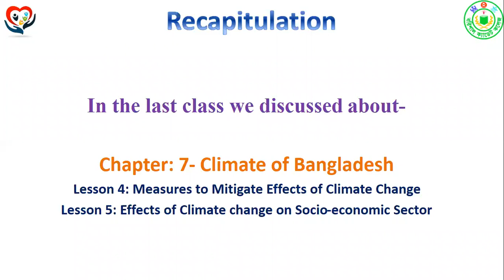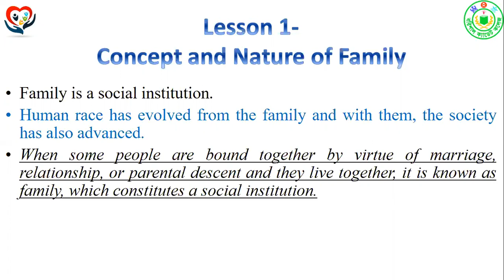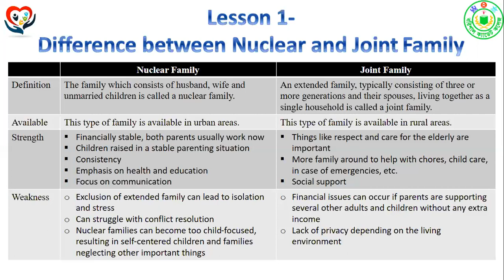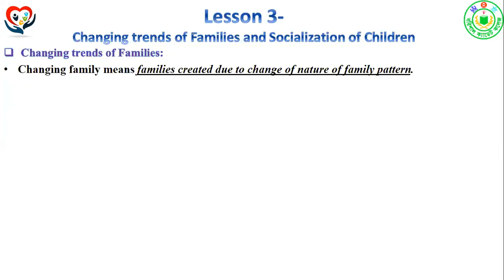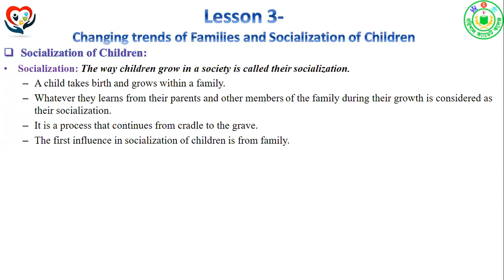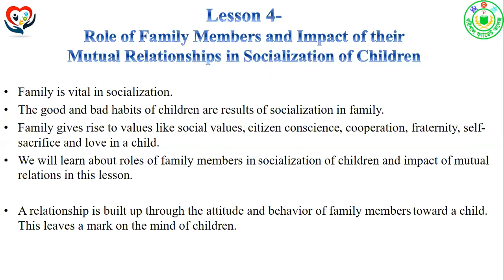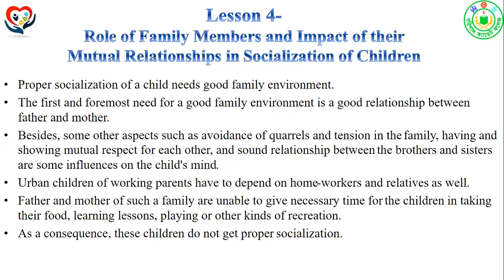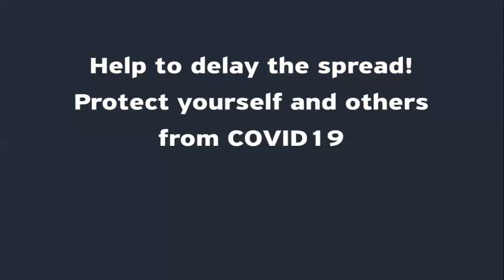VII Chapter 3 Growth of Child in a Family Online Class 16 08 20